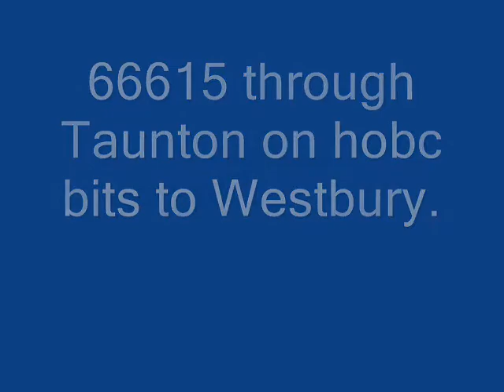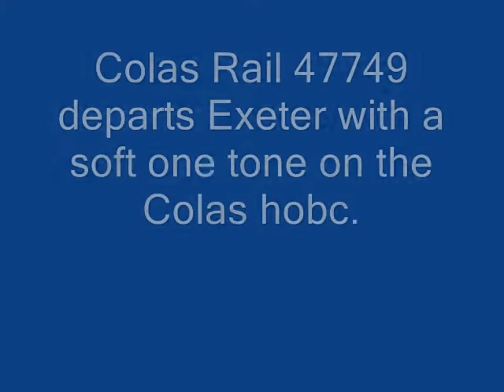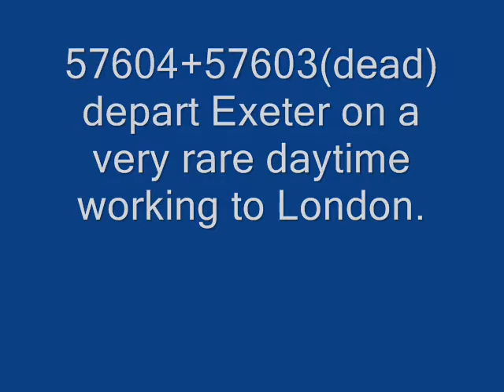Action at Taunton and Exeter St Davids 28/10/10 with 47 and 57 action!.wmv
Action at Taunton and Exeter St Davids 28/10/10 with 47 and 57 action!.